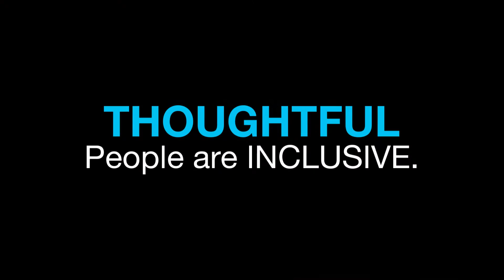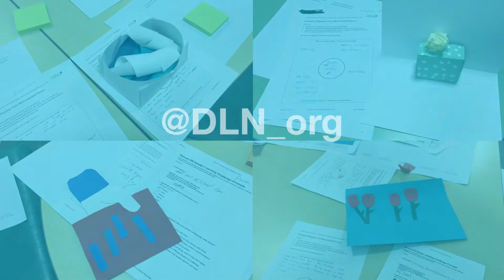Revere High School Design Learning Challenge 2016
The Revere High School Design Learning Challenge 2016 provided students with the opportunity to become aware of the concept of habits of mind. The goal is for students to learn to make intentional decisions as to which habit(s) to engage within a given context.